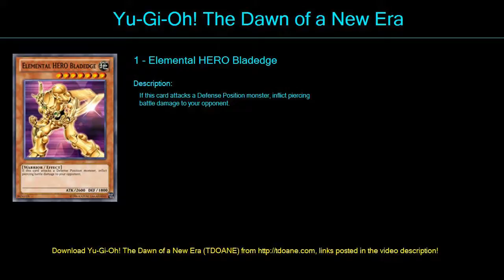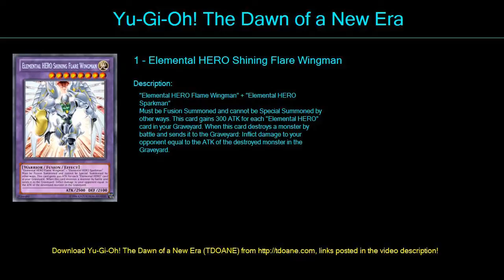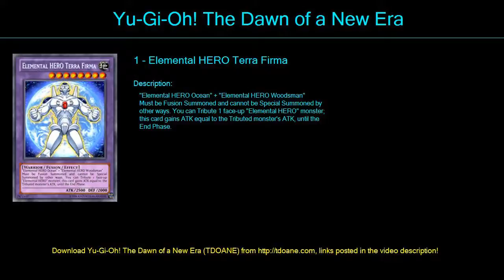destructions Deck Profile April 2016